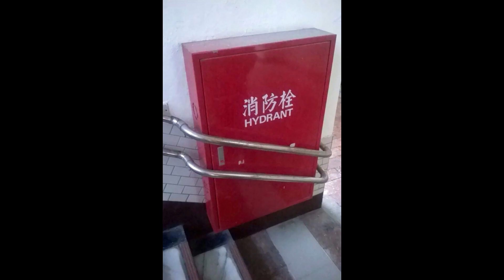Největší architektonické faily, které musíte vidět! 🏗️😂 | Co se může pokazit při stavbě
V tomto videu uvidíte nejzajímavější a nejvtipnější architektonické faily! Chyby při stavbě, špatně navržené budovy a další nepovedené projekty, které vás zaručeně pobaví. 😆 Jak mohou i malé chyby ovlivnit celý projekt? Sledujte a zjistěte! 🏢🔍